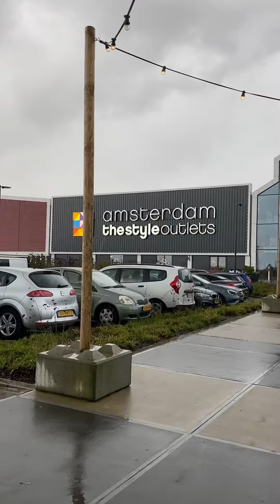تخفیفات بلکفرایدی و outlet تو هلند، آمستردام✨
ســـلام،

من امسال برای بلکفرایدی رفتم آمستردام ،
براتون فیلم گرفتم ببینین چه خبر بوده☺️

مرسی که ویدیوهام رو می‌بینین و کانالم رو دنبال می‌کنین♥️